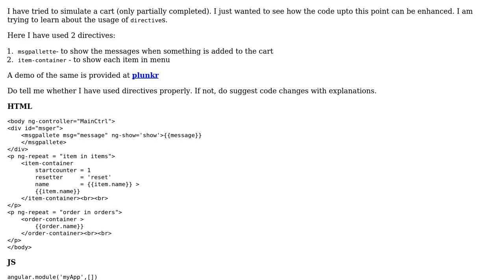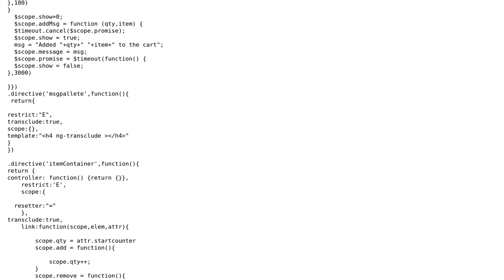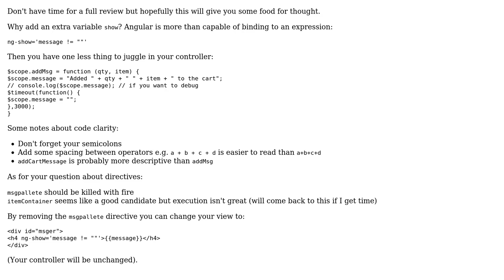Code Review: Shopping cart simulator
With thanks & praise to God, and with thanks to the many people who have made this project possible! | Content (except music & images) licensed under CC BY-SA | Music | Images & others | With thanks to user RobH user Jamal user dreamer and the Stack Exchange Network Trademarks are property of their respective owners. You are responsible for your own actions.